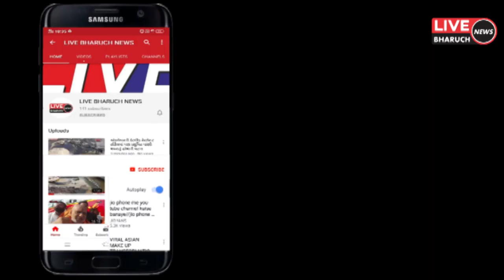વાલિયાના જોલીગામની સીમમાંથી 6 લાખ ઉપરાંતનો વિદેશીદારૂનો જથ્થો ઝડપાયો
LIVE BHARUCH NEWS 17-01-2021/વાલિયાના જોલીગામની સીમમાંથી 6 લાખ ઉપરાંતનો વિદેશીદારૂનો જથ્થો ઝડપાયો